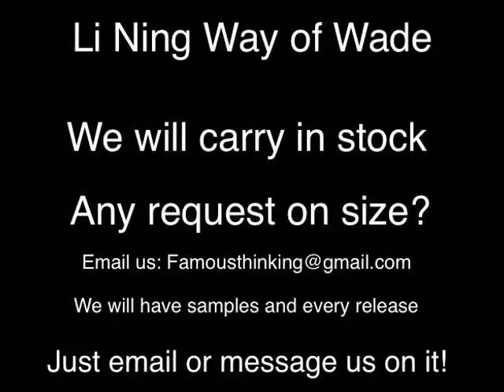Who Has Li Ning Way of Wade? Famousthinking Does! SEE!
@Famousthinking follow the twitter!